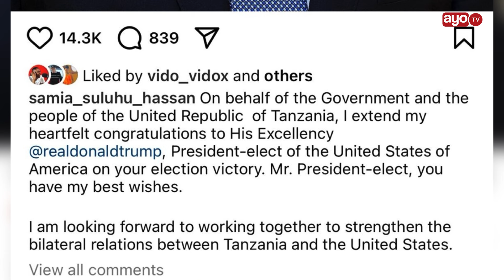MANENO YA RAIS SAMIA KWA TRUMP BAADA YA KUMSHINDA KAMALA